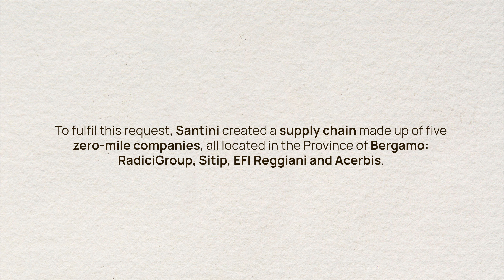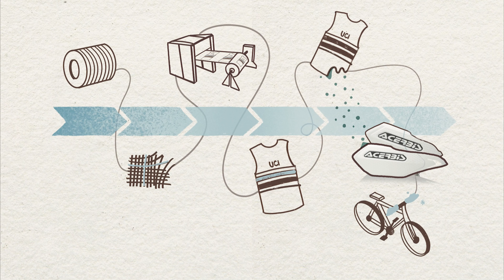2023 UCI cycling world championships: staff bibs created to be recyclable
On the occasion of the 2023 UCI Cycling World Championships, the Union Cycliste Internationale chose Santini to make the bibs from totally recyclable materials, reflecting its ever-growing commitment to sustainability. The UCI's historic partner brought together a pool of companies, all in the Bergamo area (Italy): RadiciGroup, Sitip, EFI Reggiani and Acerbis.